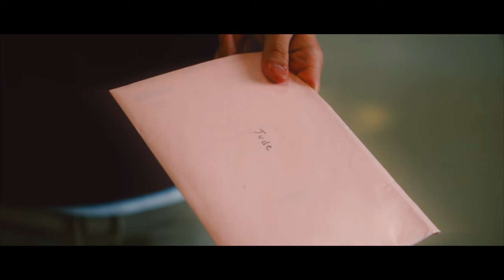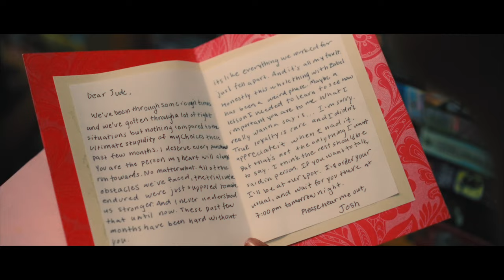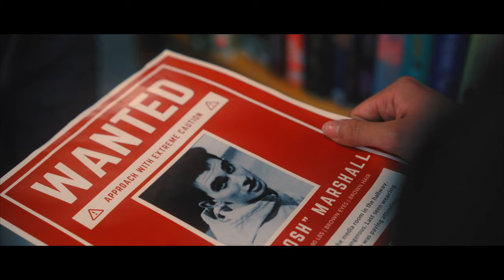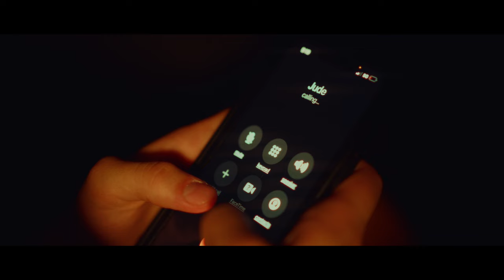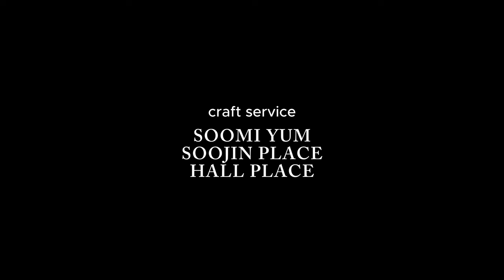non grata - (Episode 6) Bring Back Jude Lavine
[CC Available] Stick around for THE NEXT SNEAK PEEK!
Jude is presented with a choice. Nikki launches an investigation. Does Jude know who really loves her?